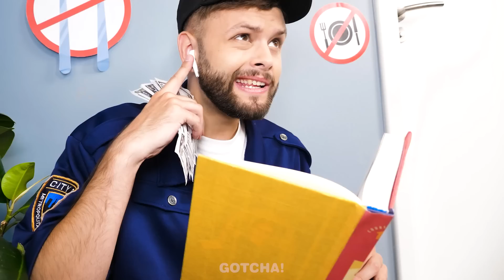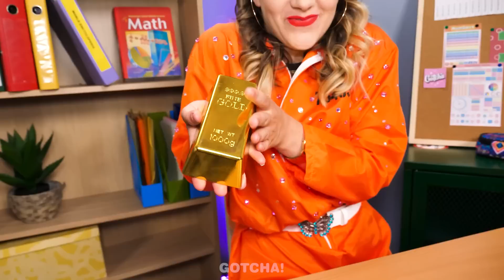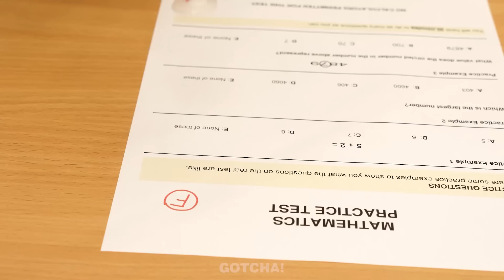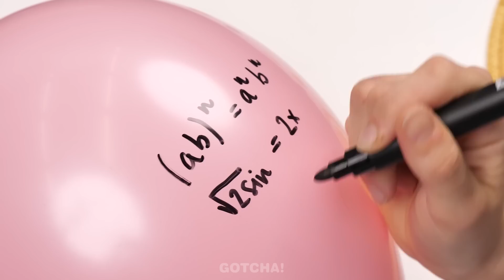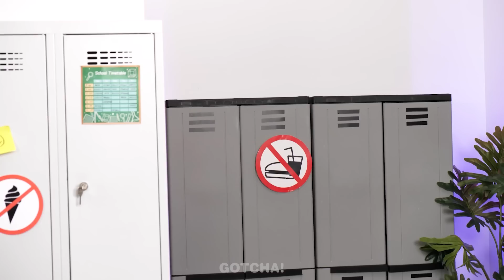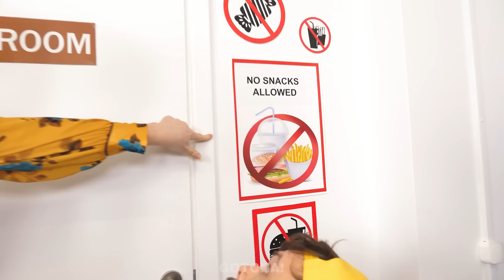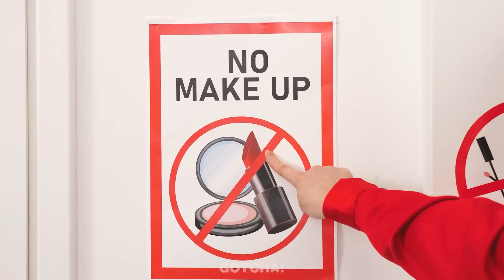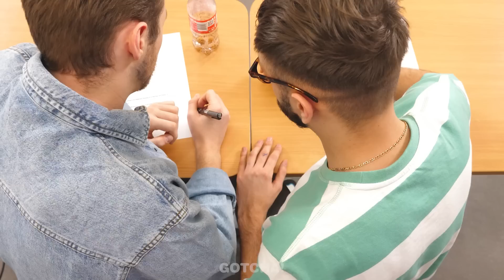AWESOME SCHOOL HACKS AND GADGETS! Brilliant DIY Ideas and Funny Moments by Gotcha! Viral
Going to school can be a bit complicated sometimes. That's why these gadgets can be a real lifesaver for students at school. The coolest study gadgets and school hacks every student must know.